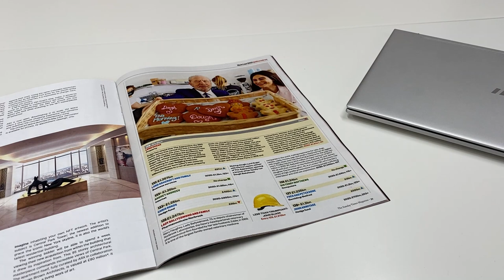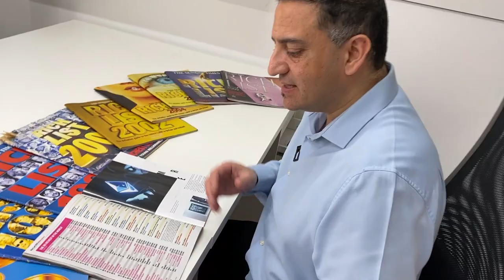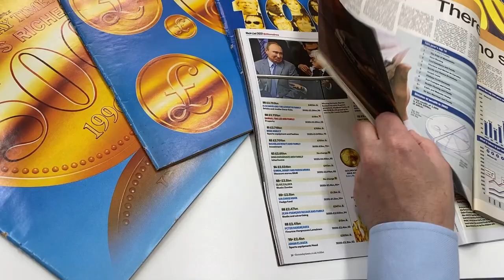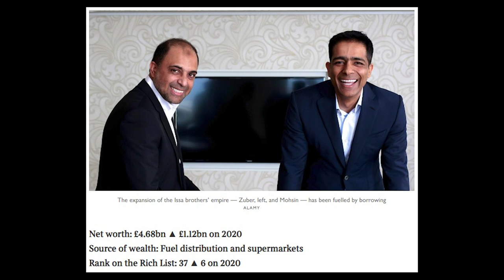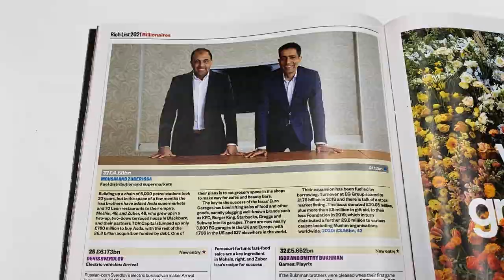The Sunday Times Rich List 2021 | Richest People in Britain | Vlog #046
The Sunday Times has now published the Rich List 2021. It lists the wealthiest people that live amongst us within the UK. At least 60 people in the top 250 are involved in Property. I want to share with you my key learnings from the rich list as a property investor and my obsession with the rich list for more than 30 years!

The Sunday Time Rich List 2021 lists the richest, wealthiest people in Britain. This UK list was first published in 1989 with the Queen ranking number 1 with a net worth of £5.2bn. In the current list, Sir Leonard Blavatnik ranks number 1 with a net worth of £23bn.

The Sunday Times owns the copyright to the list and images.

0:00 - Intro
0:38 - My fascination with Sunday Times Rich List
1:22 - During uncertainty there is still wealth created through new opportunities
3:09 - Some  in the Rich List
3:40 - How others have pivoted and adapted to new challenges
5:09 - Reasons why I have been studying Sunday Times Rich List for over 30 years
6:30 - Shout out to local Billionaires in Birmingham
6:47 - What does it take to get into the rich list
6:10 - Two Billionaire brothers working with other investors to secure deals.

If you have a question you want me to answer, then please put it in the comments section.

x-x-x-x-x-x-x-x-x-x-x-x-x-x-x-x-x-x-x-x-x-x-x-x-x-x-x-x-x-x-x-x-x-x-x-x-x-x-x-x-x-x-x-x-x-x-x-x
x-x-x-x-x-x-x-x-x-x-x-x-x-x-x-x-x-x-x-x-x-x-x-x-x-x-x-x-x-x-x-x-x-x-x-x-x-x-x-x-x-x-x-x-x-x-x-x

There are 2 ways that I can help. Either, by showing you what I do so that you can do it for yourself or you can invest with me for a great return on investment and let me do all the hard work.

Get Mentored By Saj:
If you want to achieve your property goals with the support of an experienced property mentor, then my Inner Circle Mentoring programme is probably just what you need.

x-x-x-x-x-x-x-x-x-x-x-x-x-x-x-x-x-x-x-x-x-x-x-x-x-x-x-x-x-x-x-x-x-x-x-x-x-x-x-x-x-x-x-x-x-x-x-x